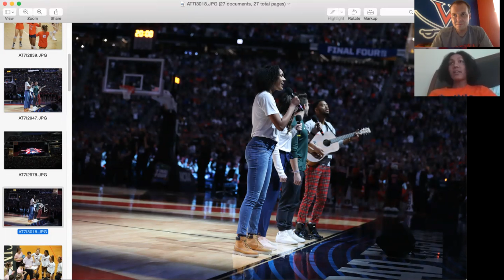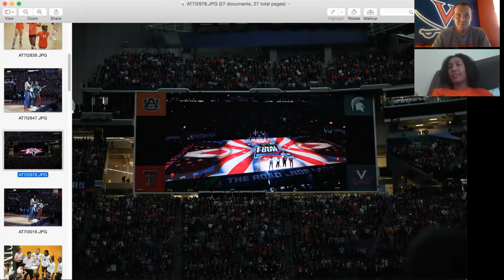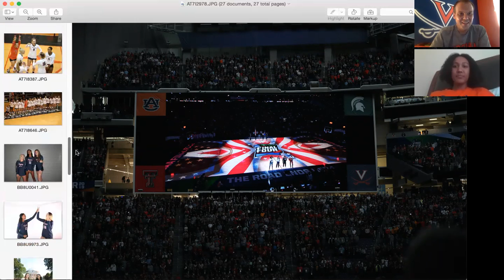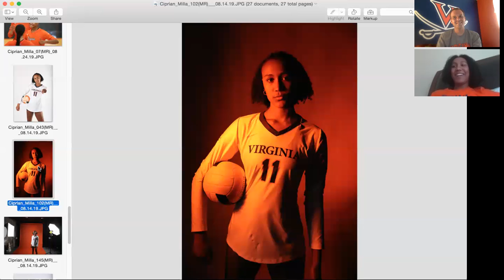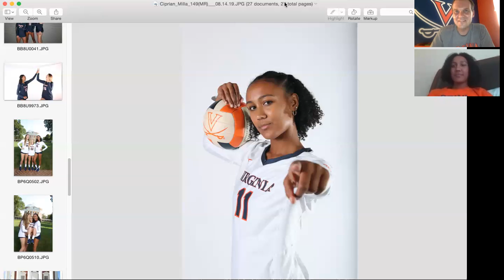Zoom-In with Milla Ciprian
UVA Athletics photographer Matt Riley catches up with rising third-year @UVAVolleyball standout Milla Ciprian about a variety of topics and photographs from her time at the University of Virginia.